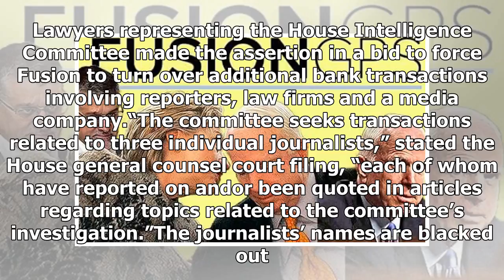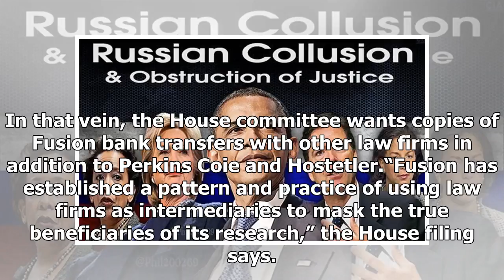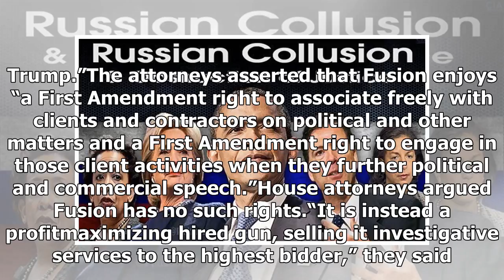Fusion of gps, the Russian company profile, pay journalists for work - HOT NEWS TNC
⚫️ Follow HOT NEWS TNC Time in :
 - G+:
-TW:
# HOTNEWSTNCTime